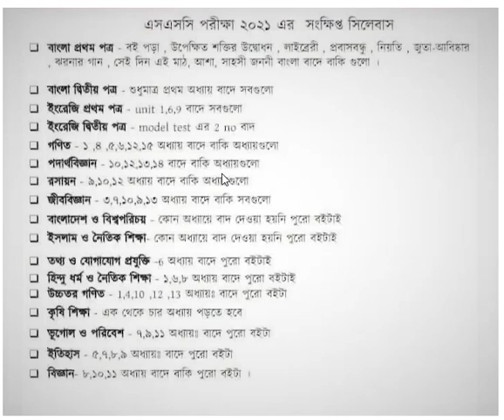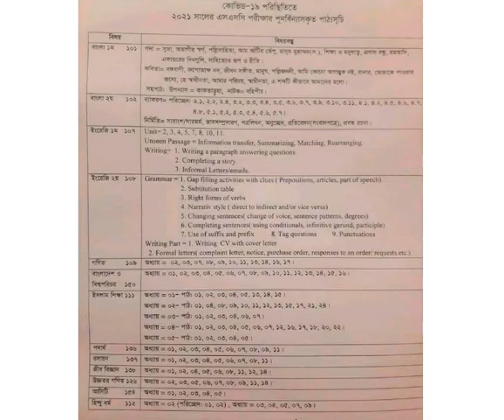short syllabus of ssc-2021, এক নজরে সংক্ষিপ্ত আকারে দেখে নিন। MT TEACHING MEDIA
by
MIZANUR RAHMAN
b.sc(honours), m.sc(math & ict)
assistant teacher of hazrat ali(ra:) academy & complex
lalabazar,sylhet
former teacher
haji noor ullah talukdar dashgaon high school
protap pur, dowara bazar, sunamgonj